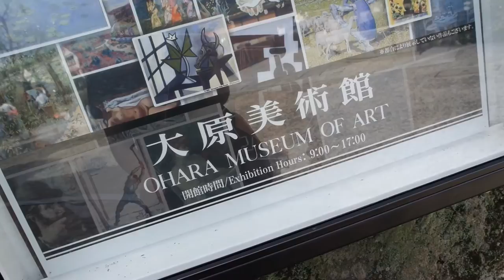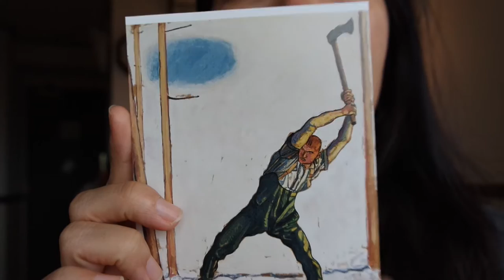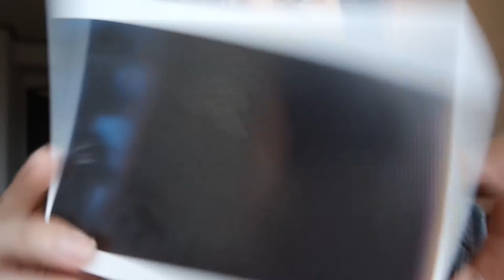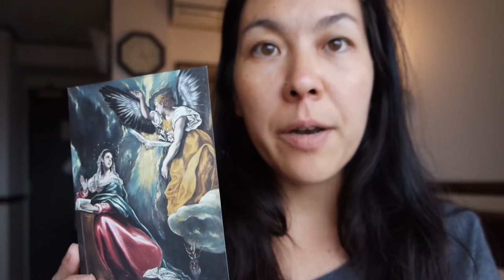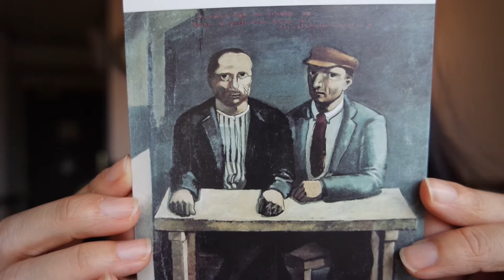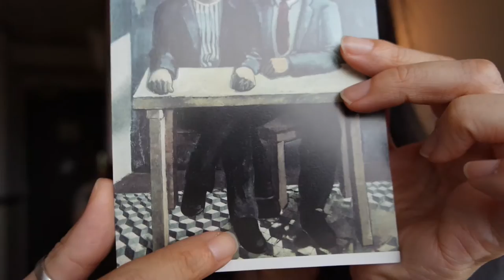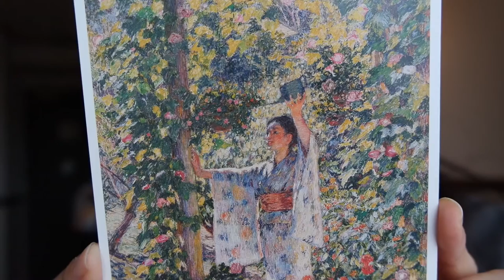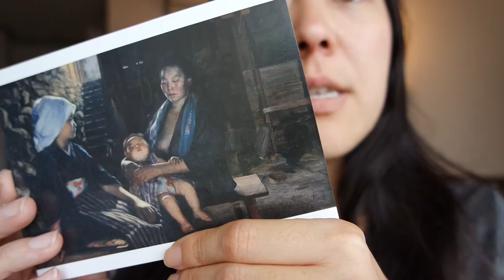Ohara Museum of Art!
This video went off the rails a bit and became an art lecture. My friend, Cecilia, and I went to Kurashiki and visited the Bikan Historical District, which is home to the wonderful Ohara Museum of Art. The private museum houses a number of original paintings from French Impressionists including Monet, Matisse, Gaugin, Degas, Picasso, as well as the prized El Greco masterpiece, "Annunication".

I review a few of my favorite paintings.